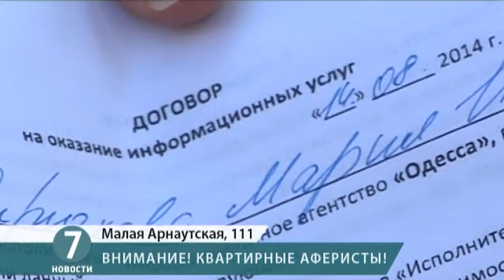Одесские риелторы-аферисты наживались на переселенцах из зоны АТО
Агентства новые, а методы обмана все те же. Мошенники продолжают наживаться на чужом горе. На этот раз речь идет об агентстве недвижимости под названием «Одесса». Его сотрудники брали с клиентов по 800 грн за услуги, а когда не выполняли их, деньги не возвращали. Обманутых — десятки. Среди них и переселенцы из восточной Украины.